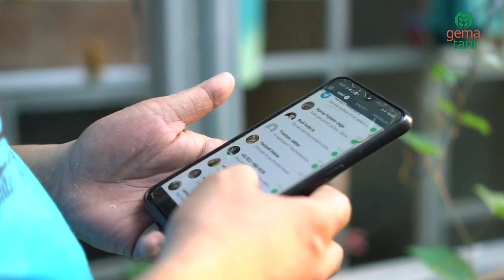HUNIAN BURUNG TARAF INTERNASIONAL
**PROMO SEUMUR HIDUP** CUSTOMEER MBRK BIAR PUNYA MURAI SEMUA...

*MB MH Avatar Rp. 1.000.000
*Mb trotol trah panjang Rp.5.000.000
*MB produksi sepasang mabung Rp. 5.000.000

GRAHA MBRK REMBANG:
JL Tegal Dowo, Ds Pasucen Rt 03 Rw 01
Kec.Gunem Kab.Rembang

Kontak GRAHA MBRK yang Bisa Di Hubungi:
Kholis Rudy Anto:  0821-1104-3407 | 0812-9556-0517
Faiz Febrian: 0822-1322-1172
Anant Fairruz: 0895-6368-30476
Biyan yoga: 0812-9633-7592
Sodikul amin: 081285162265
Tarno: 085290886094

Rekening Bank Atas Nama: KHOLIS RUDYANTO
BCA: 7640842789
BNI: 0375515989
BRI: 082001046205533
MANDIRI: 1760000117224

Note:
Terima Kasih.